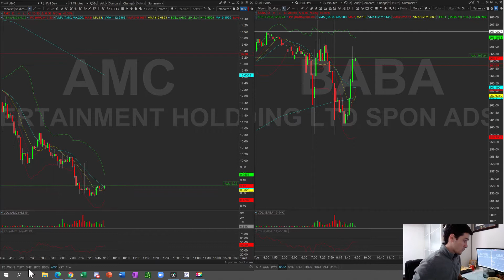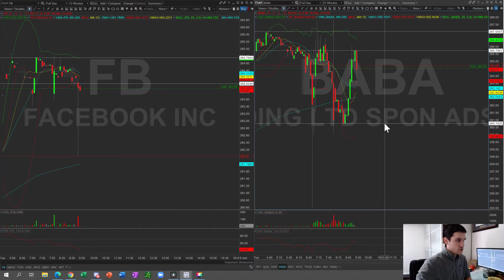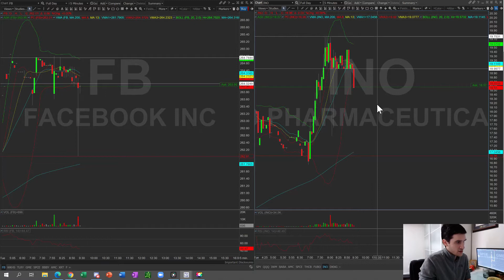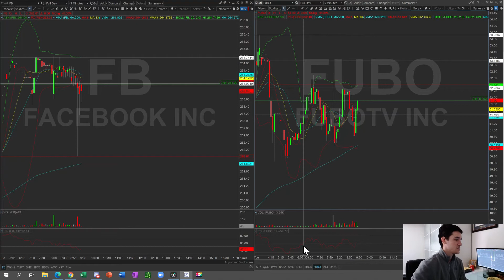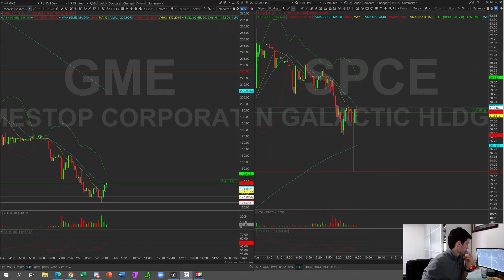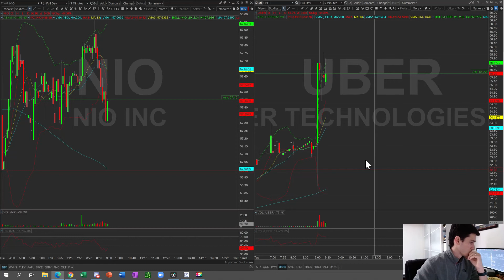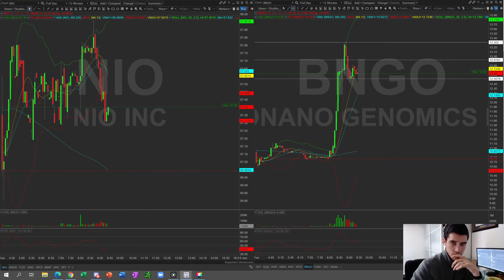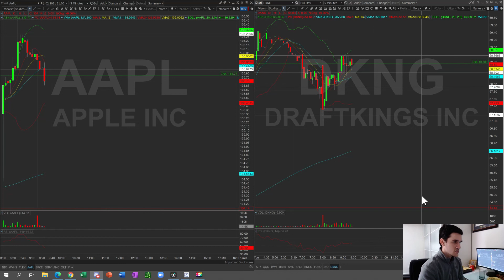Pre Market Analysis 2 2 21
This is the pre market analysis offered exclusively to our Stac Subscribers. Everyday we conduct research starting at 9AM EST to identify the hottest moving stocks. Our goal is to bring research and technical analysis for quick money making plays for our subscribers.

Try our Live Trading Room and Swing Trading Room for a 3 Day FREE pass. Here is the link to register